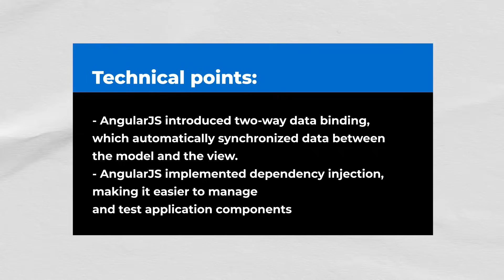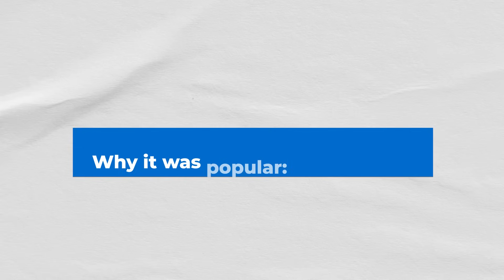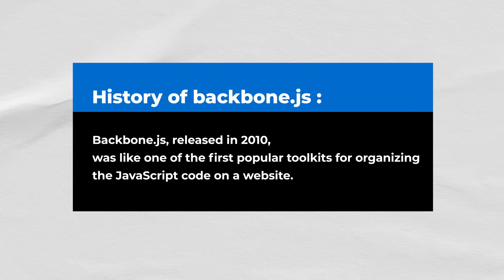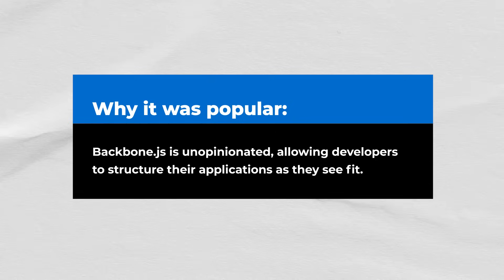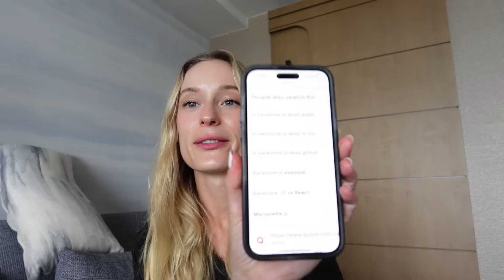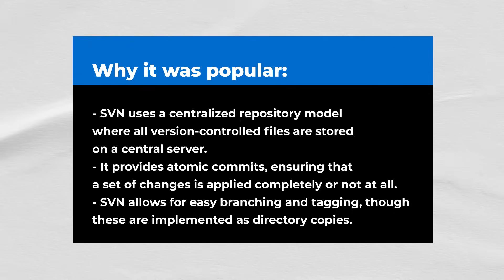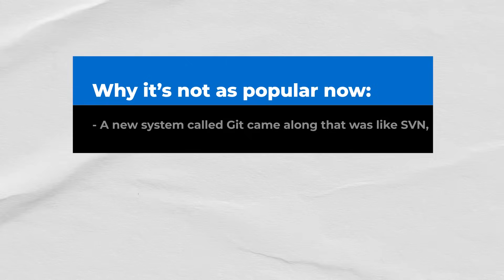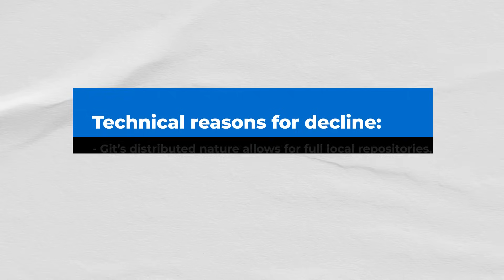Top 4 Technologies I WOULDNT Learn in 2025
In the fast-paced world of tech, knowing where to focus your learning efforts is crucial. This video reveals 4 technologies that won't be worth your time in 2025, helping you avoid wasted effort and outdated skills.

🚫 Discover which popular techs are on the decline
💡 Learn why these skills are becoming less valuable
🔍 Get insights on industry trends shaping the future
✅ Find out what to learn instead for maximum career impact

Whether you're a seasoned developer or just starting your tech journey, this guide will help you make informed decisions about your skill development. Don't invest months learning something that'll be obsolete - watch now to future-proof your tech career!